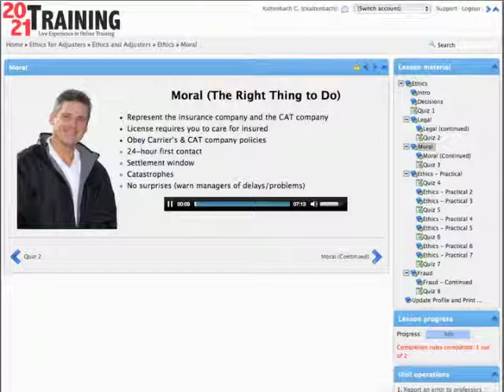2021 Ethics Class Sample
This stand alone Ethics Course will give you a solid foundation for working insurance adjuster claims properly and effectively. Learn the best information of what to do when you go to the job site, what you can or cannot say, how to work with individuals who have suffered losses, and how to go about inspecting the damage.  Excellent for Continuing Education credits.